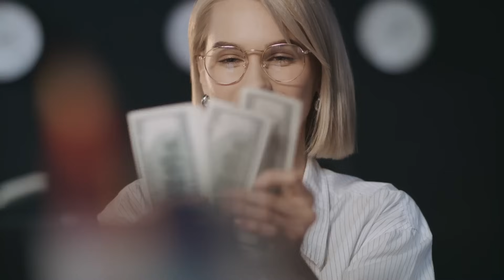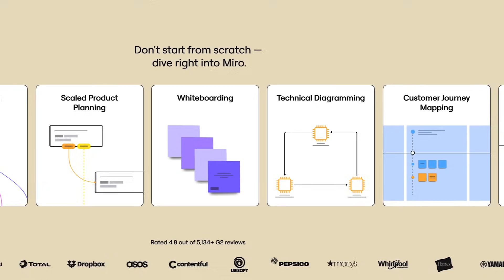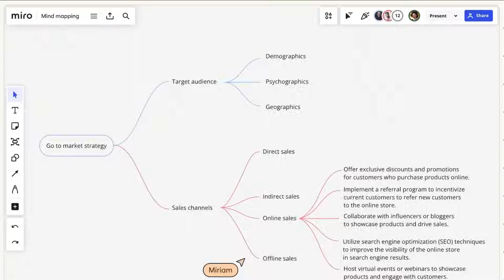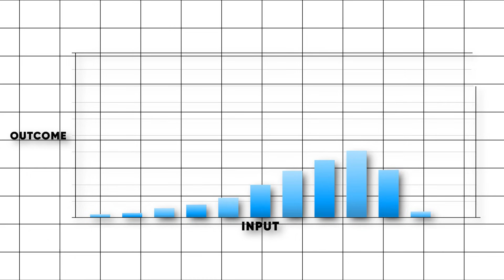You will REGRET not have side hustles / projects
Side hustles teach you far beyond what your day job can. Also, if you want to build, iterate and design faster, to try Miro out! @MiroHQ

⏱ TIMESTAMPS

00:00 Intro
01:02 Your 9-5 Job
01:44 Technical growth
02:21 Non-technical growth
03:16 Networking & mentorship
04:20 Intuition
07:57 Financial freedom
11:56 Art of juggling